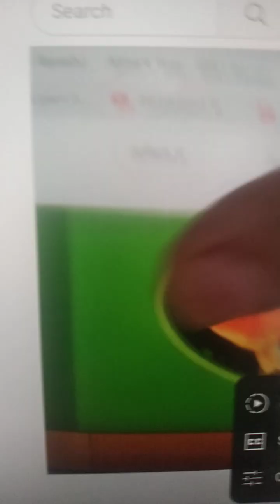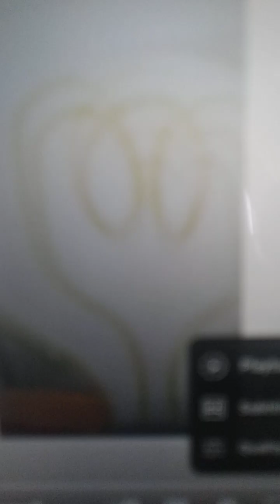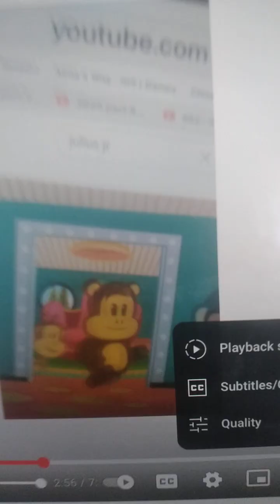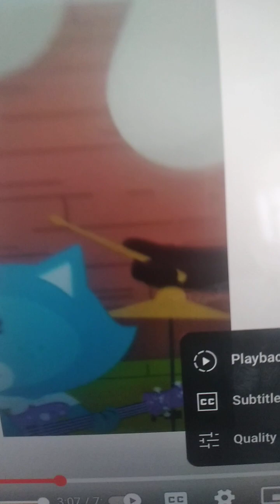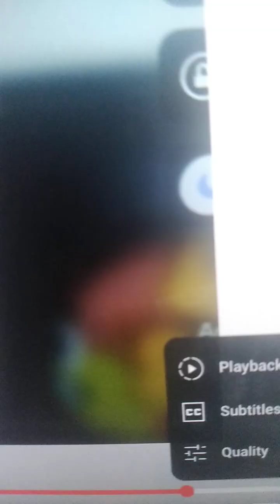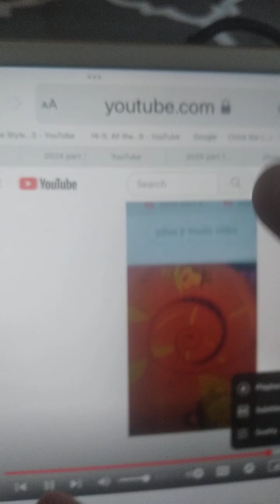Going Down Love In An Elevator official video julius jr tribute